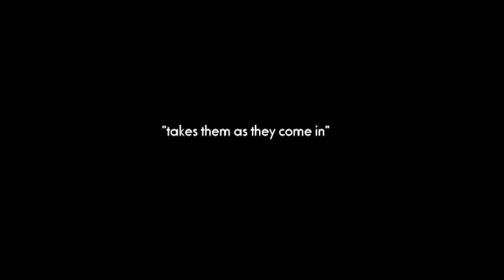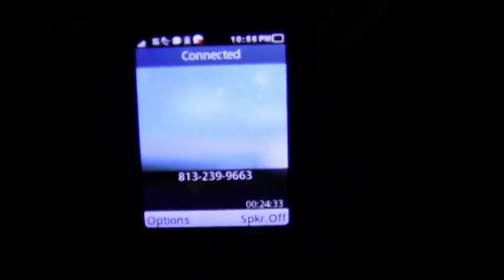trickery 2 the test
Ras dont get paid in money
RasreportRasrevoltRasrebirth